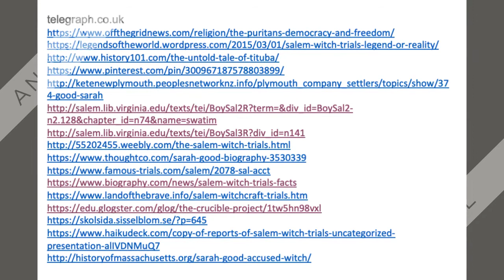Salem Witch Trials & Sarah Good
Salem Witch Trials & Sarah Good for ENGL 242